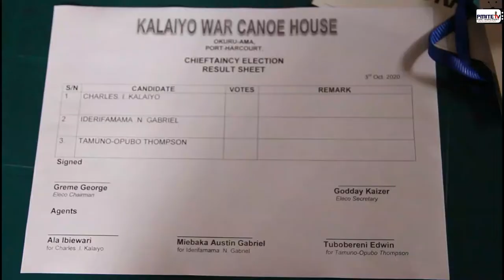Election and Imunumunukpo Ceremony of Chief and Head of Kalaiyo War Canoe House Okuru-ama.